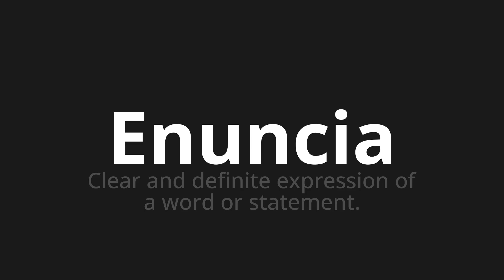How to pronounce Enuncia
Master the Pronunciation of 'Enuncia which means states' - which means : Clear and defines Expression of a Word Or Statement. 📝 with @PronunciationSpanish 🎓🗣️ - [Your Guide to Spanish]

Learn to pronounce 'Enuncia' perfectly in Spanish with our easy and engaging tutorial by @PronunciationSpanish! 📖📽️ In this comprehensive video, we provide you with native speaker examples 🗣️👂 and phonetic breakdowns 🎵 to ensure you get the pronunciation just right.

How to say States in Spanish